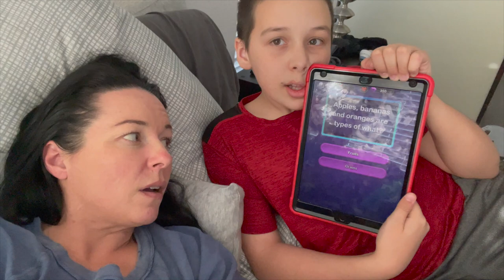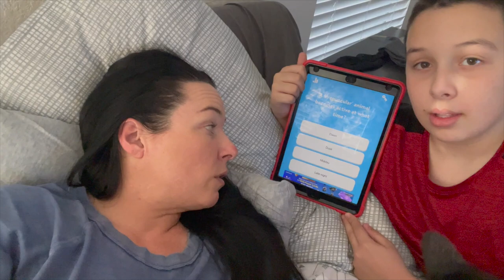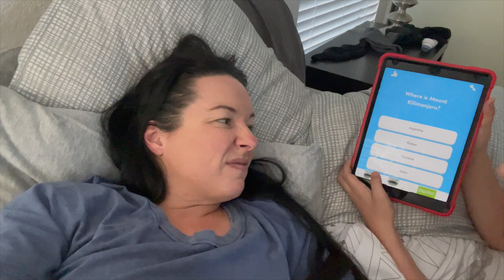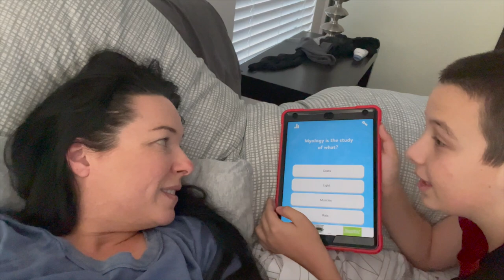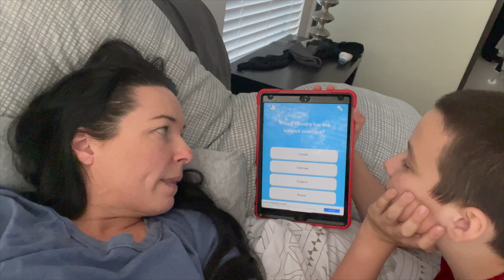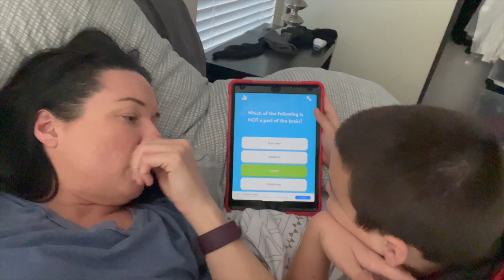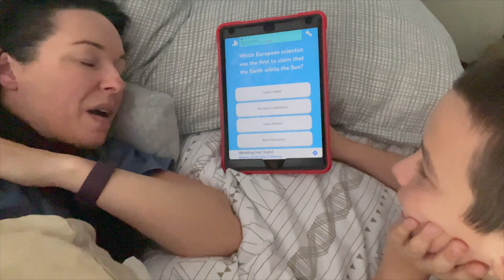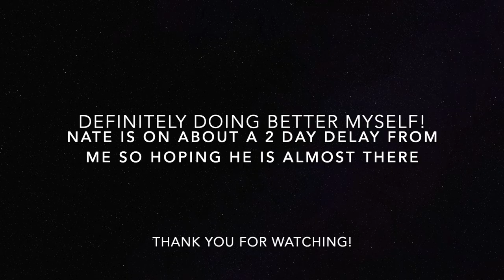General Trivia with my Kiddo 🤓 | Sick Week | Vlog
✧ Daily Harvest Get UP TO $40 OFF Your First Order!